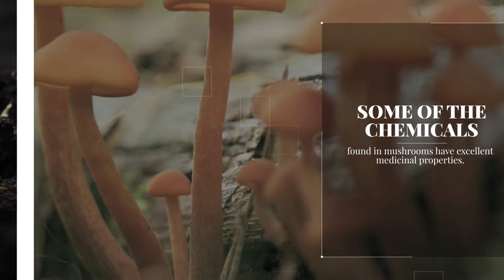Mushrooms: not medicine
Do you still think mushrooms are healthy food?

You have to be careful when eating mushrooms.

Some of the chemicals found in mushrooms have excellent medicinal properties. However, humans still don't know how thousands of ot#her chemicals work in the human body.

Mushrooms are not a must-eat food.

If you want to take ganoderma lucidum as a medicine, please bring it after consulting an expert.